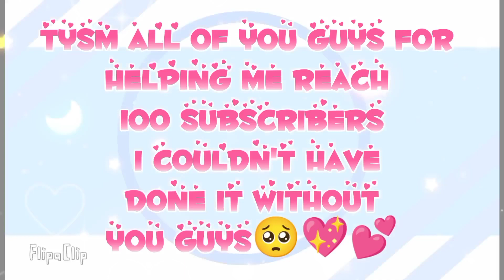Valuable meme|The Music Freaks|100+ subs special :D|Read desc and pinned comment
Tysm everybody who have been supporting me for the past couple of months😭💖💕
Iv'e reached my goal and might will reach to 200 by the end of the year- ;-;
but...no worries I still have a lot of time and I might reach 1k in the future😀
Also another huge thank you to everybody^^ I love you guys so much🥺💖💕